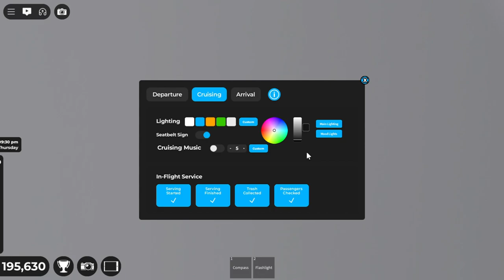HAPPY EARLY HALLOWEEN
Are you a person that doesn't get scared easily? Then this video might be for you! Let me know if you got jump scared in the comment section below!